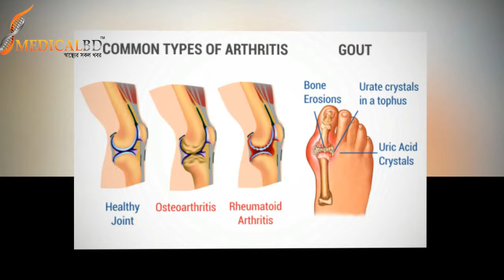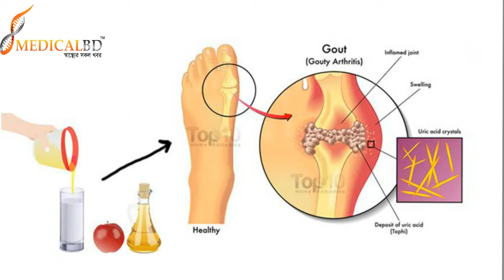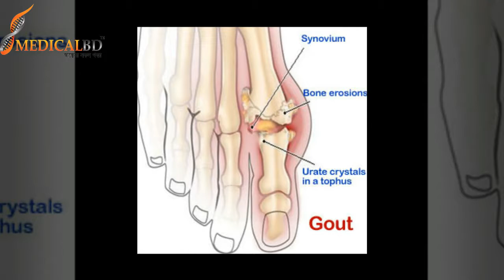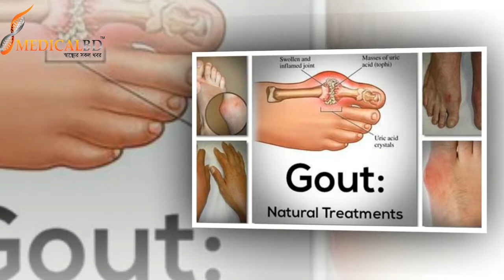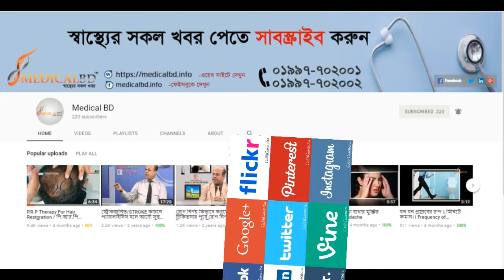গেটে বাত বা গাউট কি এবং কেন হয়? What is gout arthritis or gout?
ডা: মো: সফিউল্যাহ প্রধান, গেটে বাত বা গাউট কি এবং কেন হয়?  What is gout arthritis or gout. arthritis, arthritis treatment, medical